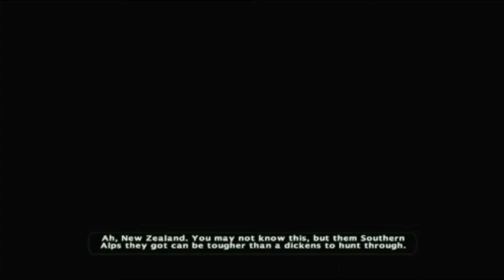Cabela's Big Game Hunter 2007 100% New Zealand Fall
Cabela's Big Game Hunter 2007 100% Walkthrough New Zealand Winter I am now in New Zealand Hunting Weasels, Paradise Ducks, And Red Deer as well as the trophy Red Deer.